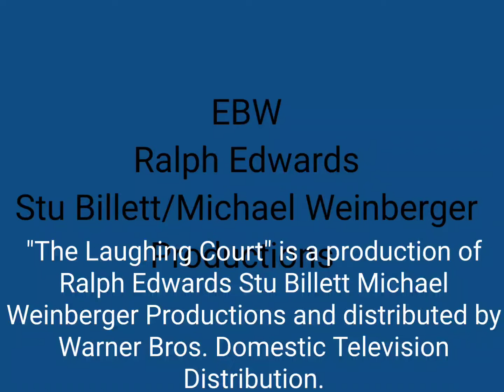Ralph Edwards-Stu Billett-Michael Weinberger Productions Warner Bros Television Distribution (2001)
taken from a 2001 episodes of the Laughing Court.